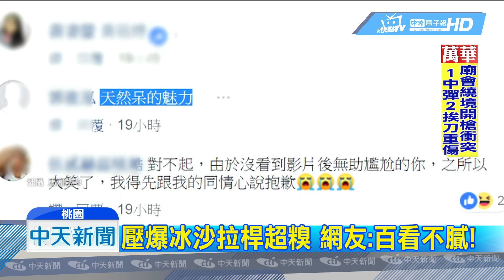20181130中天新聞 糗！ 民眾壓壞冰沙機拉桿 流出「冰沙瀑布」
這個畫面真的有那麼療癒嗎，有民眾到便利超商買冰沙，沒想到太用力，把機器握把開關壓壞，突然間 ，源源不絕的爆量冰沙，不斷流出，結果民眾當下「本能反應」，卻讓網友看得哈哈大笑，短短一天已經吸引近160萬人次觀看，和2萬多次轉貼。